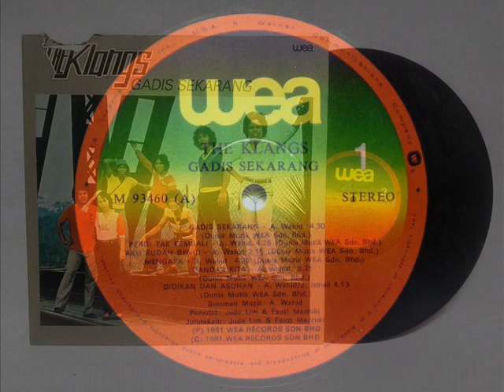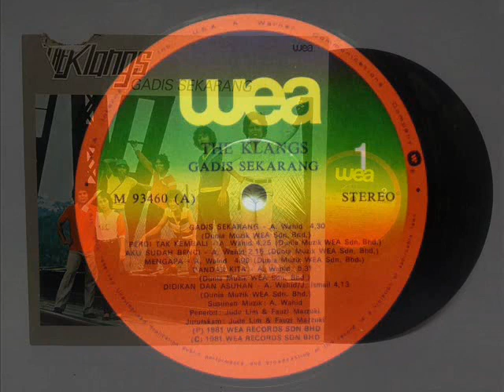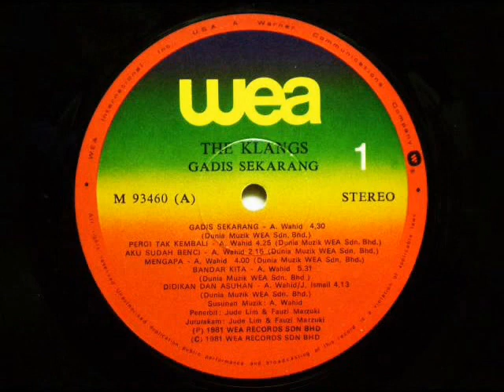the klangs _ cuba cuba (1981)